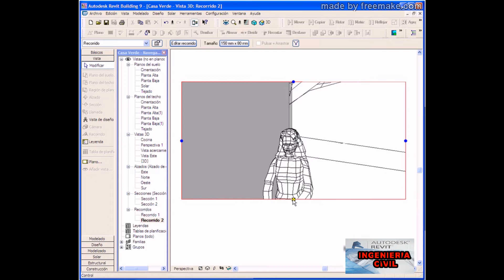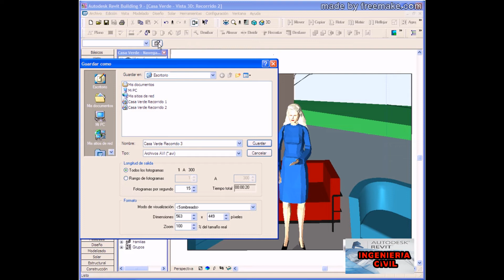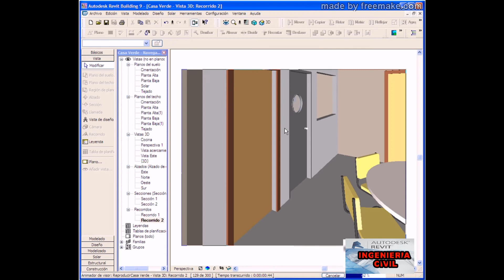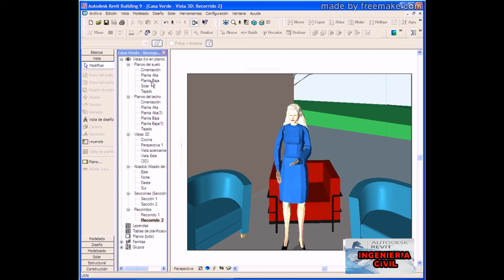REVIT CLASE 23 - Generando Recorridos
Generando Recorridos